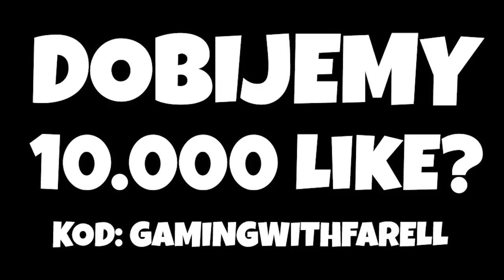NOWY TRYB "🚽 GRA O TRON" TRYB KREATYWNY - Fortnite Battle Royale